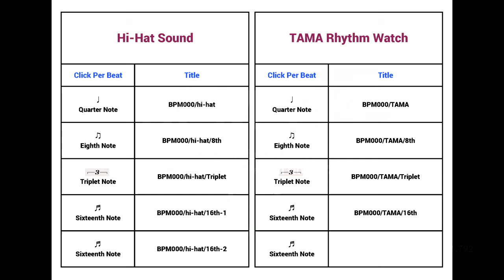Metronome BPM 149 / Hi-hat / 16th (Half-opened)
Tempo : BPM 149
Click Per Beat : Sixteenth Note
Metronome Sound : Hi-hat (Half-opened)

Hi guys :)
Good luck~